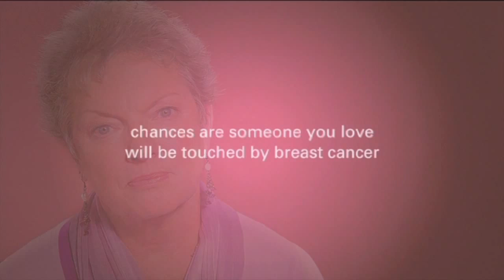Breast Cancer Proliferation Defined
Proliferation means "overgrowth." Watch the video to find out how proliferation is related to breast cancer and some of the causes of proliferation.